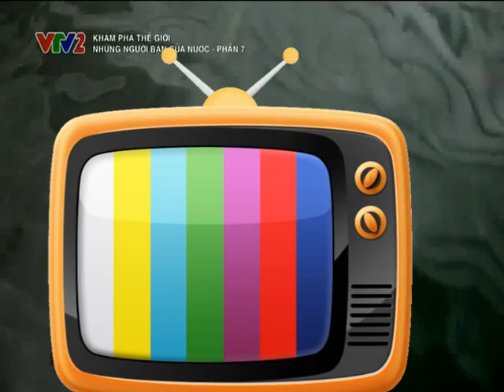vtv2_P_900_16-01-25.avi